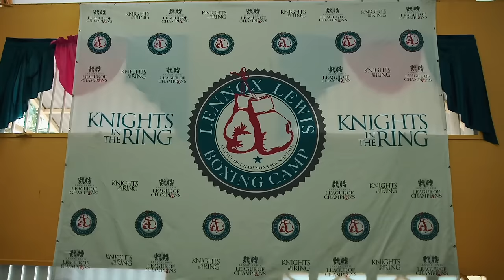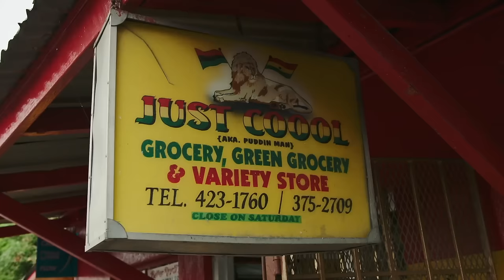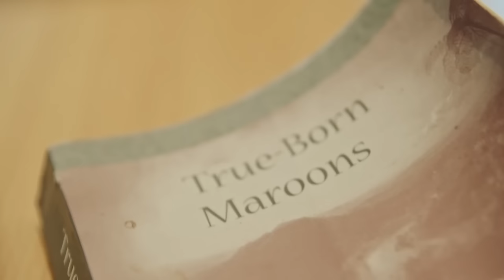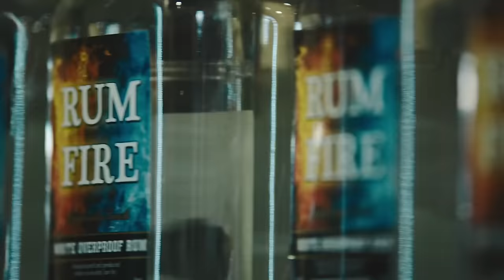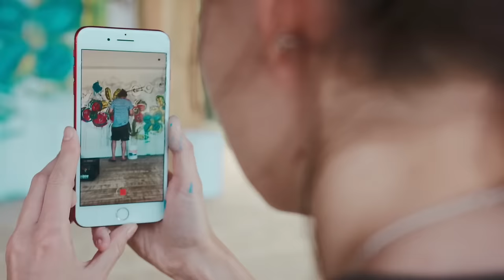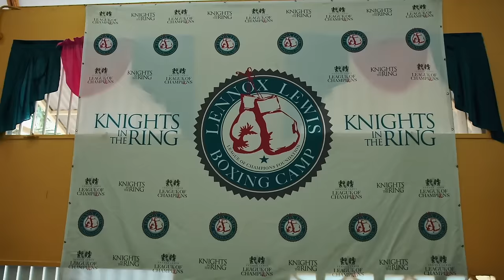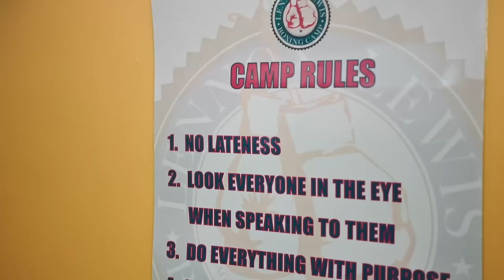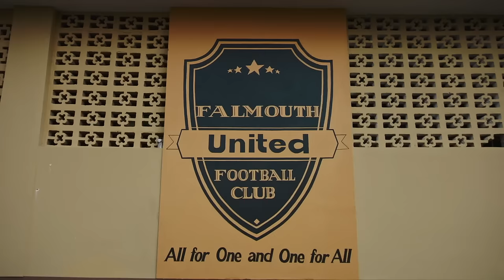Drinking 71% Jamaican Rum | Taste of Marley E5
From James Bond beach in Ocho Rios to a meeting with Lennox Lewis in Montego Bay, Rohan and his boys take us on a road trip around the island, stopping at the food stands along the way.

Rohan Marley, son of legendary musician Bob Marley, reconnects with his roots as he goes on a journey to explore the food and music of his native Jamaica. From Kingston to Montego Bay, we follow Rohan on a road trip across the country in a series packed with food, music performances and amazing discoveries